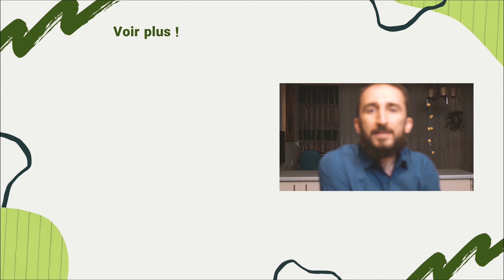Imam Mahdi crucifie-t-il Abu Bakr et Omar ?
L'Imam Mahdi (aj) crucifie-t-il Abu Bakr et Omar ?
Dans cette vidéo je parle de ce sujet je réponds à cette question concernant le fait que le Mahdi va crucifier Abu Bakr et Omar.
Est-ce vrai ou non ? Dans cette vidéo je réponds..